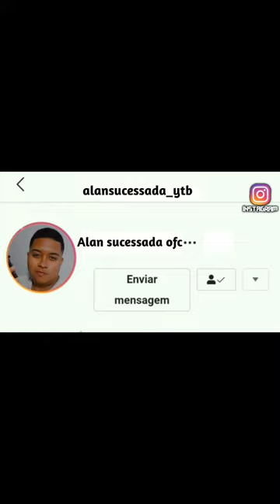MTG - CONVOCA AS AMIGAS PRA SENTAR VS NÃO COMPLICA FAZ O FÁCIL - ( ALAN SUCESSADA ) - 170BPM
Se inscrevam & ative as notificações 🔔

× TAGS IGNOREM x

dj,djs,dj azeitona\"ando alto\",\"voando alto\",\"framengo\",\"flamengo\",ca flamengo\",,\"mc poze framengo\",\"mc poze \",\"funk\",\"baile funk,"/"Cabelão do Turano\"Br da Tijuca\",\"Meme Do Caix 170 Bpm\",\"Funk Acelerado",\,\"Beat Meg\"Rave No Rj"\," SENTA NA VARA"\,\MC ALYSSON"/,/"Mc Luan Da Bs"/,/"Solta a Putaria que ela gosta",/,"/"Mc Luan Da Bs Bad"/"Mc Luan Da Bs 150 bpm"/"PL torvic,dj Cabelera sucessada/“NACIONAL VS FUNK"/"REMIX"MOTO NA RUA"/"CHAPADÃO"/"BEAT CHAPADÃO"/"DJ CABELERA/“MC CAJA"/DS MOVIC DO YOUTUBE"/"TZ DA CORONEL”/“ MC FABI"/"MC omotif"/"Ds Movic do YouTube"/"Cremosinho”/“ japah do YouTube”/“Lc santos”/“stallony Santos”/“barões da pisadinha”/“dj Lucas beat”/“passa lá em casa tira a minha roupa fala que me ama”/“PL torvic"/"jeanzinho de Santa Cruz”/“Rony Oliveira”/“Ds movic”/“DJ Rogerinho do quero”/“Funk”/“filme de terror”/“dj cabelera sucessada”/“cavalo verde”/“ pepa pig”/“oque não dizer”/“ 10 minutos das mais brabas"/"10 Minutodas mais tocadas do rj"/" Cremosinho tik tok /“ MINUTINHOS"/"Ds Movic”/“Livinho tv Então vamos a avante"/"Mc Poze"/"Os Movic do YouTube"/"Os Movic Do Youtube"/Ds"/"Mc Poze do rodo”/“PL quest”/“Dj Cabelera sucessada,RYAN SP,Tik tok, Galinha pintadinha, você sabe bem que nesse game eu te supero eu só vou te usar, vou te botar te botar te botar vou colocar colocar colocar vou fazer tremer perninha, Nobru,então vai descendo no movilpm,oh b r dançando barões, EL GATO, Cremosinho dançando/“tatao, Ds Movic Do YOTUBE, gr6,Ds Mo Barões, Funk De SP Ritimo carioca,Hery Danger,Som delindoTIK TOK, é uma  a ana bem sentando, Tata, Mc Morgana,donmlet me dow funk, Cabelera Dont let me dow remix, baile do Dick, OS Simpsons,Orochi,Oque não dizer/“OsMovic do YouTube, CUPIDOuTube, Os Simpsons ao vivo, Gabriel Ozório, MC MORGANA, Vitin,bandigostoso pro pai, Anita, oque não dizer, joga lindo dema gostoso demais Pl Torvic, Somália sucessada, Rebola gostoso demais beat modinha, Casal canalha, Jeanzinho de stc/“Stallone Santos,Insta’Mix Fashion, Ds Movic, Os Frente do yotubecabelo cacheado, Os pega bolado, Whinderson Nunes, Mc Roginho, Mc Tdo cabelo cacheado, Tz da coronel, Jooj natu,babi loud cantando, babi loud cantando preta do cabelo cacheado, da cor do pecado, o, Preta do cabelo cacheado BPcabelo cacheado vapo alien, Mc RYAN Sp,Ds Movic Mc Rogerinho, jooj natu tik tok,Ds Movic Barões, Ds Movic Preta do cabelo cacheado, Orochi, Vapo Alien, Pisadinha, Mc Roginho funk, Babi Loud, mc poze do rodo,Ds Movic Babi Ff, Com vidro fechado e o som tocando baixo funk, Essa aqui eu vou cantar e aonde nois chegou, só gratidão acelerado, mc lipi, só gratidão ritimo RJ,favelado tbm pode, olha aí nos destravando no mundo, Deus abençoou, oh Vitória chegou, vai sentar pro pai você é matuta de mais,how deep funk, baile do Dick, no baile do Santa amaro, 170 bpm, CaioDs2K, 170 bpm, beijo no canto da vírus, La fiot - senta aqui, Mc Rogerinho - então senta aqui, 2 Da manhã gostoSenta aqui funk, acabou a água toma banho de leite Senta aqui vapo alien, Senta aqui 170 bpm, ,Ds Movic Pisadinha, vai rebola trava,Os fr ela descesobe no talento, Pai tá on, Funk Pai tá On, O pai tá online Funk,ele tá no melugar mas nunca vai ser eu, barões da pisadinha- jooj, nunca vai ser eu,mas nunca vai ser eu whindersson, whind nunca vai ser eu, whindersson dançando forro no gelo, whindersson e Luiza música nunca vai ser eu, Mc Rogerinho, kevin o Chris, Alone versão fersão funk,música internacional vs funk, Funk Música internacional, Mú150 bpm, 170 bpmFaded versão funk, quando o grave bater, quando o grave bater bucetada neles, kika uma vez - VAI quando o grave bater, na Islândia, Mc luan da bs - quando o grave bater, Luan Da Bs- dentroasa Rogerinho,  essa gelada eu vou beber, preta do cabelo cachea, 10sadinha vapo alien, Rogerinho funk, finge que tá com saudade, tá com saudade quer tbt, do nosso lance bandido, nos somos melhores amigos, Vai ser fuder que, diz que tá com saudade, toda quinta feira minha ex quer se envolver, mc Rogerinho vem nega, vem nega bpm,e pequeno eu escolhesse outro caminho, eu tava estudando, eu não era bandido, cremosinho, oque seria de mim longe das troca de tiro,Guga nandes, presentinho, eu pedi pra Deus um presentinho, pagode eu pedi pra Deus um presentinho, Tirolipa, pagode não solta, pagode funk, presentinho funk, eu pedi pra Deus um presentinho versão funk, um sabadão Paródia, lua dessa, um sabadão desse uma lua dessa acelerado, um sabadão desse 170 bpm, um sabadão desse uma lua dessa ritimo RJ, Whinderson Nunes, música nova 170 bpm, Ds Movic, Hoje é bailão emendado na rede, grave, rem, é muito casal,2021,romance desapegado 170 bpm,